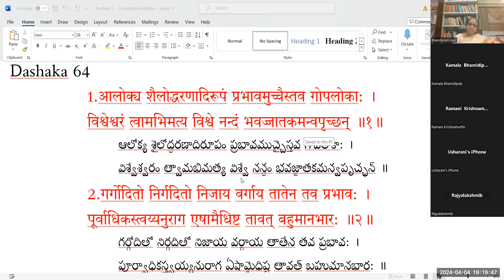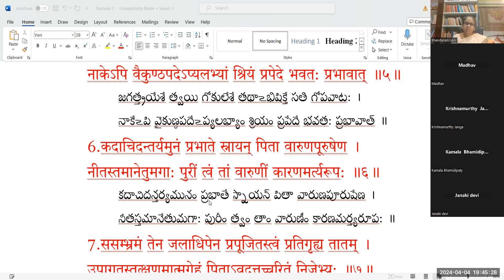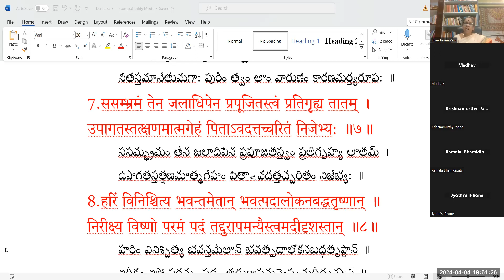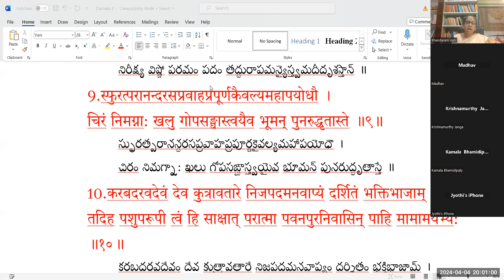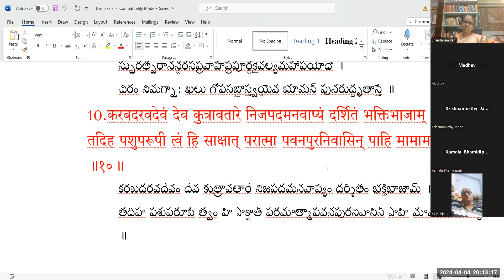Govinda pattabhishekam from Srimanarayaneeyam Dashaka 64 by Dr B Vani